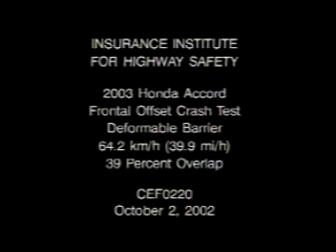2003 Honda Accord moderate overlap IIHS crash test